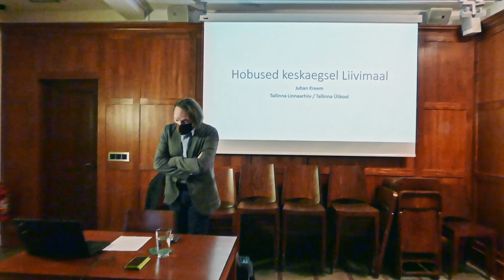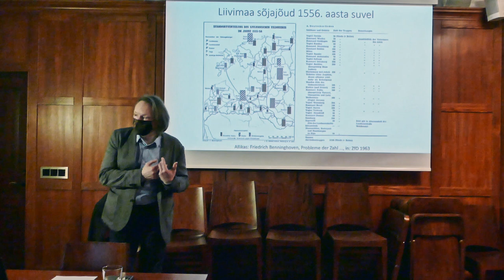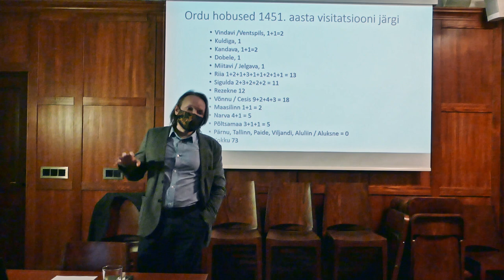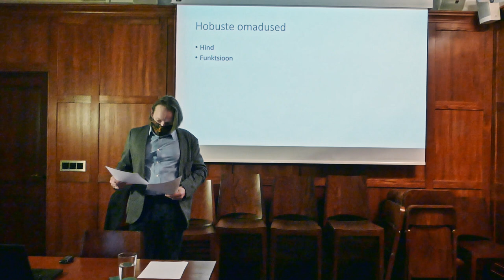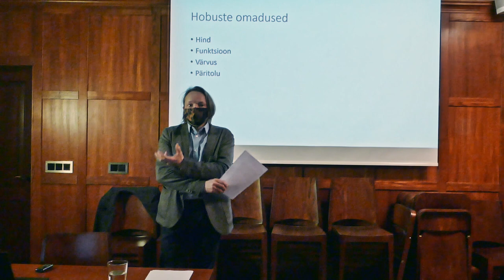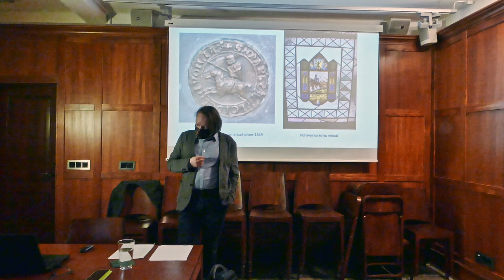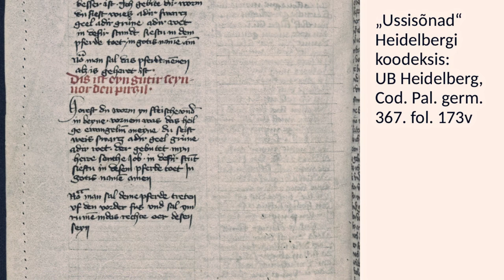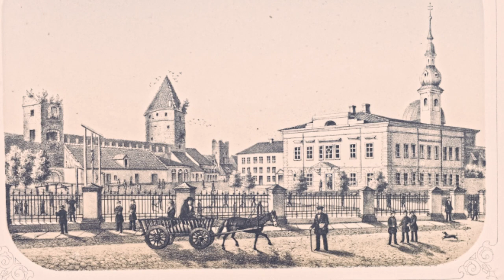Juhan Kreem. Hobused keskaegsel Livimaal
Loeng Neitsitornis 25.02.21